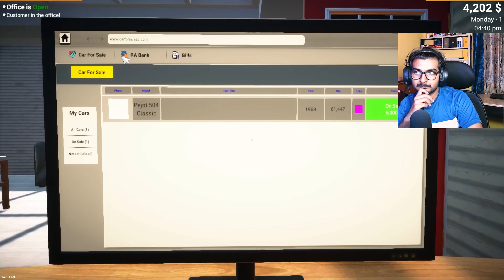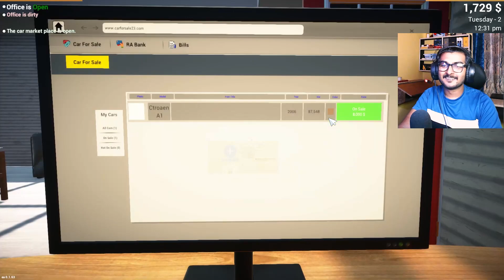Big Loss in First Day | Car For Sale Simulator | CFG Live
Welcome to Car for Sale Simulator, the ultimate game for car enthusiasts and business-savvy players! In this adrenaline-pumping gameplay video, join us as we dive into the exciting world of running a car dealership empire. Get ready for a wild ride as we explore the dynamic open-world environment, negotiate deals, customize cars, and outshine the competition to become the ultimate car tycoon.

With stunning graphics and realistic car models, Car for Sale Simulator delivers an immersive experience like no other. Witness the excitement of auctions as we hunt for rare and exclusive cars, test our negotiation skills to maximize profits, and strategize our way to success. Watch as we manage finances, hire skilled staff, and invest in advertising campaigns to attract a wide range of customers.